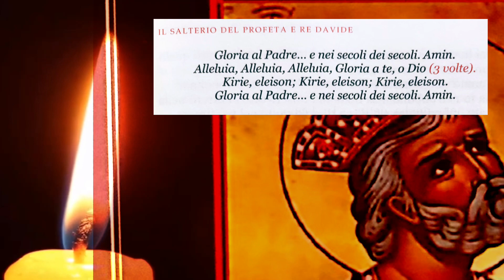SALMO 3 | Kathisma I | SALTERIO DEL PROFETA E RE DAVIDE | Chiesa Ortodossa Rumena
SALMO 3 | Kathisma I | SALTERIO DE-L PROFETA E RE DAVIDE | Chiesa Ortodossa Rumena